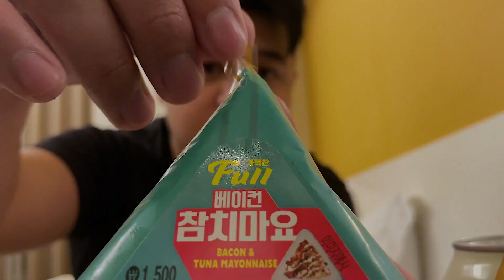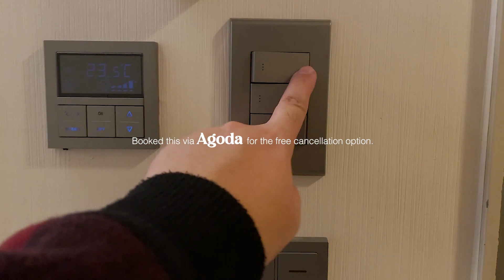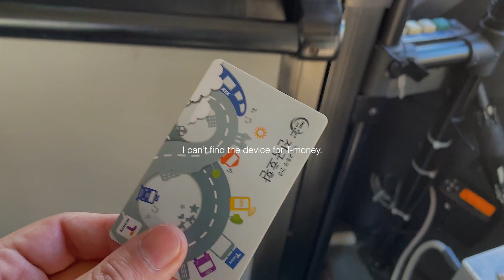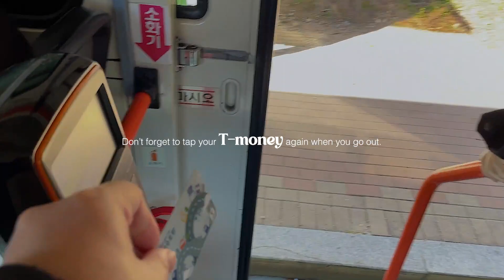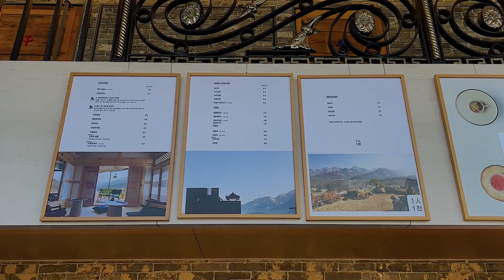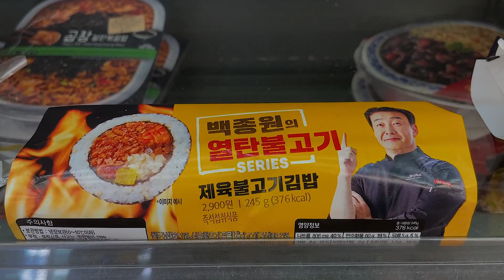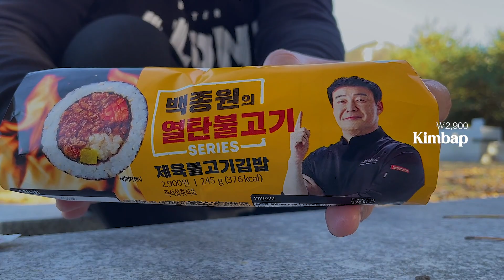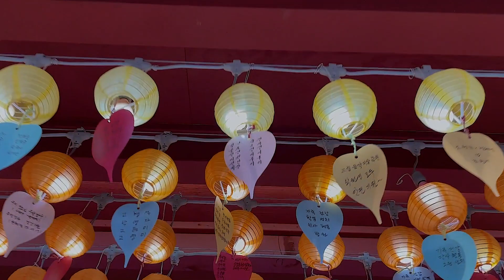Korea Vlog • Eunpyeong Hanok Village • Transportation Tips! | Entry 1/30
From a Pinoy's perspective, what does it look like to live in South Korea for a month?

Places visited:
📍 CU Convenience Store
📍 Staz Myeongdong 2
📍 Eunpyeong Hanok Village
📍 1in1Jan Cafe
📍 Gukje Market
📍 Jinkwansa Temple
📍 Yeonjiwon Traditional Tea House

🎥  iPhone12
🖥️: Adobe Premiere Pro, Adobe After Effects, Adobe Photoshop